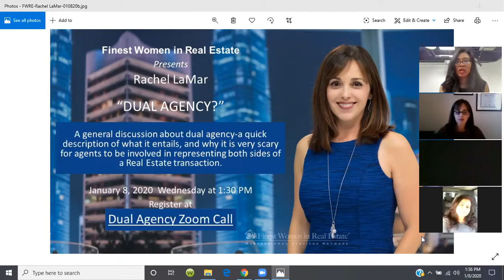Dual Agency Meeting Discussion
A general discussion about Dual Agency - a quick description of what it entails and why it is very scary for agents to be involved in representing both sides of a real estate transaction.

Featured guest:
Rachel LaMar has been an active Realtor since 2003, and has assisted hundreds of buyers, sellers and investors with real estate needs in San Diego.

Rachel is a licensed California attorney and practiced contract and real estate law prior to becoming a real estate agent and broker.

Her legal experience is a huge benefit to clients; she provides a keen legal eye and strong negotiating skills, as well as the ability to address contractual problems that may arise during the sales or purchase process.

Rachel strongly believes in personally assisting her clients 100%, and they always work directly with Rachel - there are no assistants or team members.

MarieAntonetteWaite.com
FabulousLifestyleRadio.com
FireUpConnect.com
BuildingSolidFoundations.com